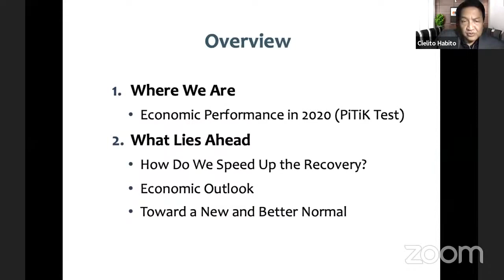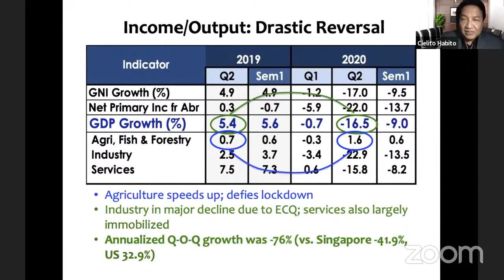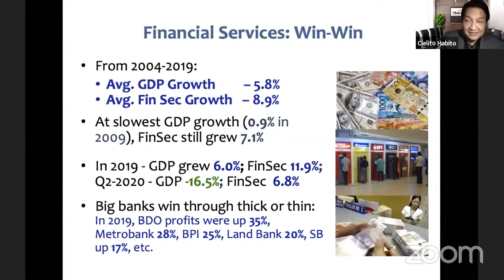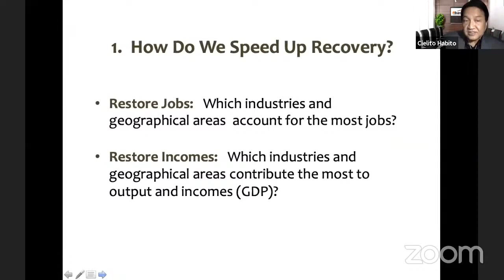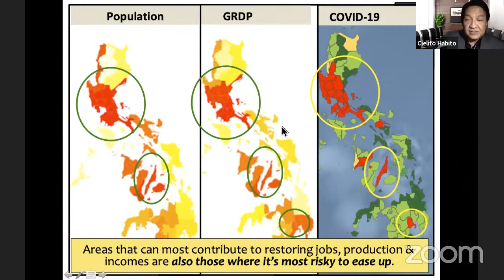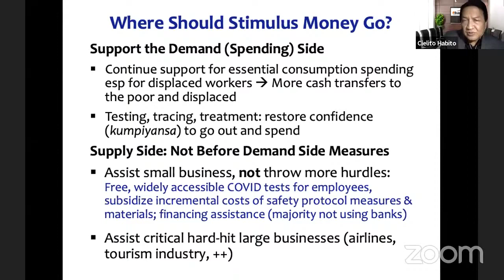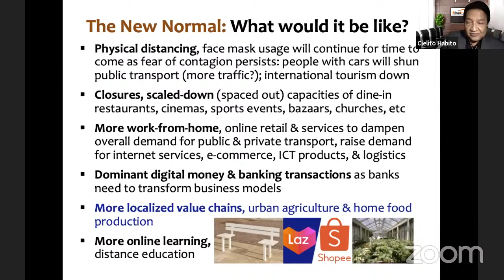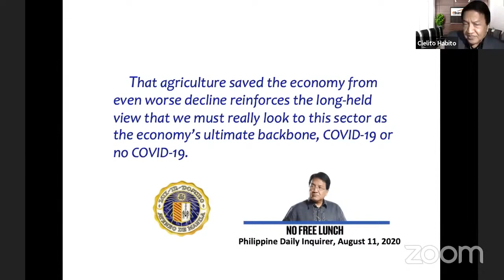Dr. Cielito Habito on Economic Recovery: Is there light at the end of the tunnel? (LIVE 28 Aug 2020)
Listen to some of the country's leading economists as they discuss the Philippines' prospects and projections for economic recovery.

KEYNOTE ADDRESS
Hon. Antonio G. Lambino II
Assistant Secretary and Acting Head of the Strategy, Economics, and Results Group
Department of Finance

PANELISTS
Diwa C. Guinigundo,  Former Deputy Governor at Bangko Sentral ng Pilipinas
Cielito F. Habito, Professor of Economics at the Ateneo de Manila University
Romulo L. Neri, Former President of the Social Security System

MODERATOR
Karen Davila, ABS-CBN